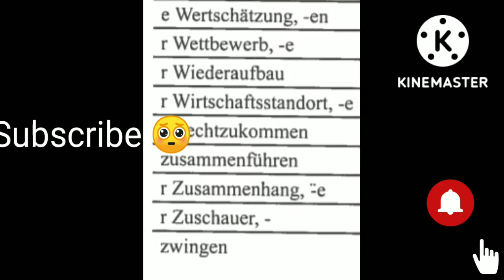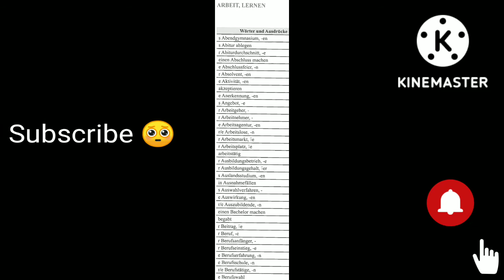B1 B2 Vocabulary for Goethe ECL Exam🤗